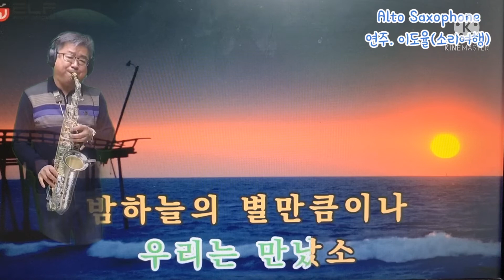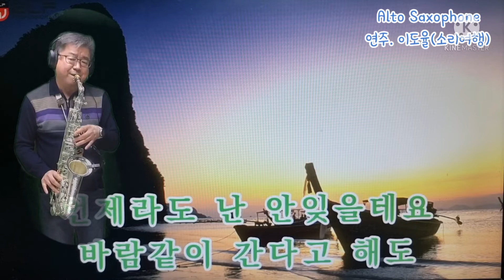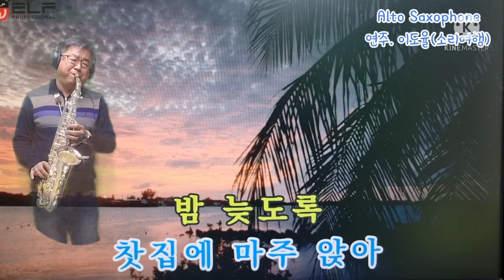우리들의 이야기들 윤형주 알토색소폰 연주. 이도율(소리여행)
윤형주 우리들의이야기들
색소폰 우리들의이야기들
이도율 우리들의이야기들